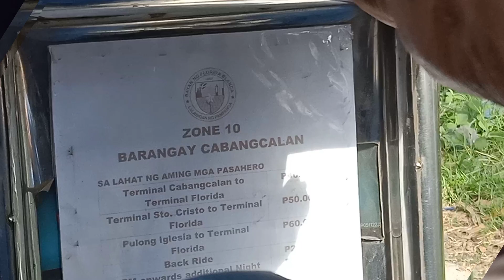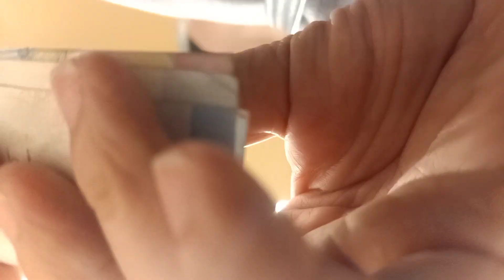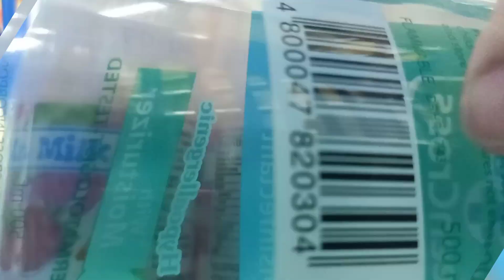VLOG 178: FLORIDA + JOLLIBEE + SHOPPING TIME